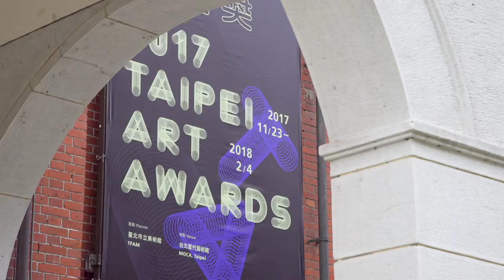北美館│2017臺北美術獎_楊季涓 2017 Taipei Art Awards - Chi-Chuan Yang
展覽地點 Venue: 台北當代藝術館 Museum of Contemporary Art, Taipei